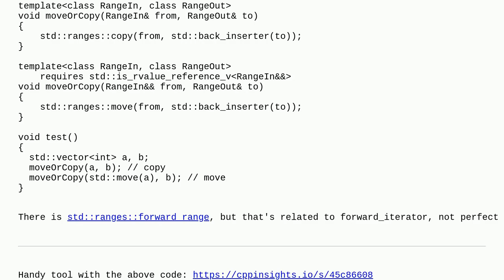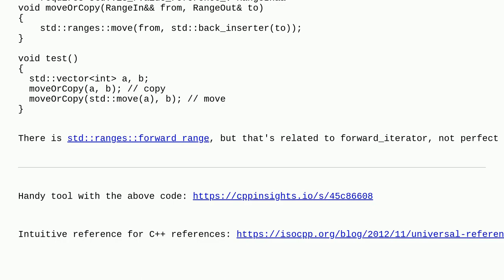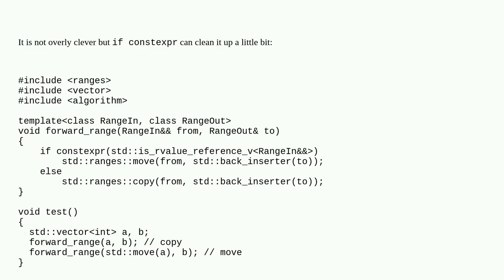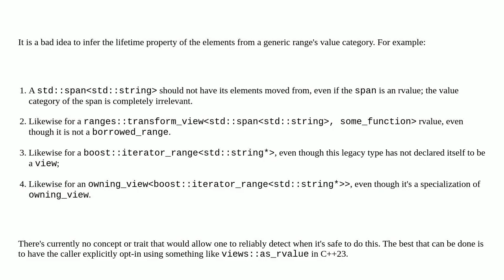Is there a move-or-copy equivalent of std::forward for perfect forwarding in std::ranges?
A special thanks goes out to the community

  std-ranges c++20 c++ perfect-forwarding